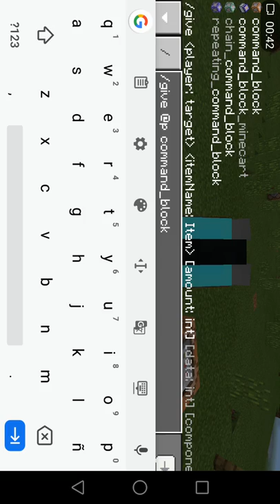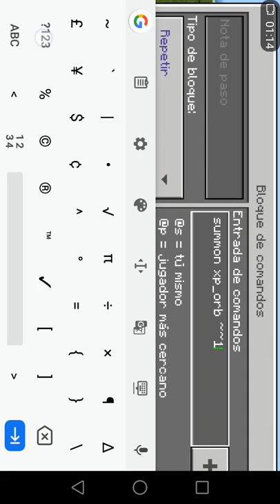Fuente de experiencia